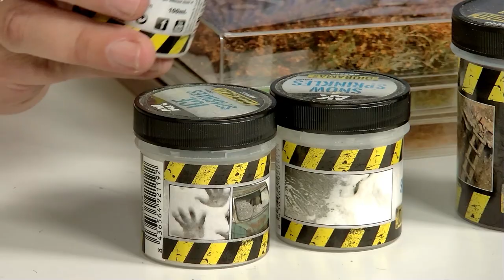Gestaltung einer Winterlandschaft mit Thorsten Ströver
Thorsten Ströver zeigt, wie man mit einfachen Mitteln eine wundervolle Winterlandschaft zaubern kann.
Alle Artikel die Sie hierfür brauchen finden Sie auf unserer Internetseite